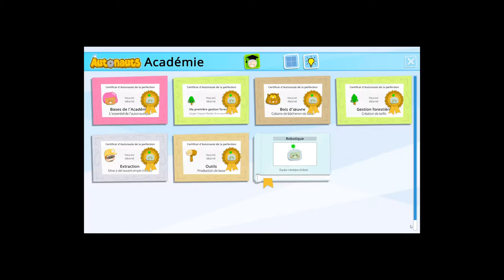Autonauts episode 3 : Notre premier colon !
Autonauts est un jeu dans la lignée d'un Factorio ou d'un Satisfactory. Sauf que la chaîne de montage vous allez l'automatiser avec des robots que vous allez programmer.
Le but du jeu est de coloniser la planète et d'y faire vivre quelques colons.